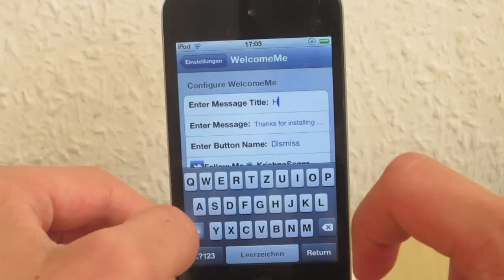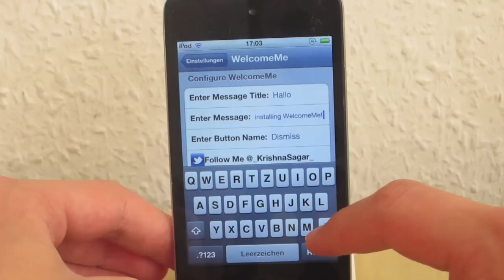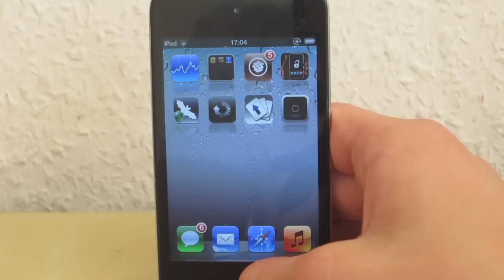WelcomeMe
Name: WelcomeMe
Quelle: Big Boss
Preis: kostenlos
Description: WelcomeMe ermöglicht euch, beim Start eures iDevices eine Wilkommensnachricht erhalten

Titel: Cydia Tweak WelcomeMe

Tags: WelcomeMe Respring Reboot Wilkommensnachricht Usefull Things Label Text ändern Sprintomize Entriegel Slider Batterie Anzeige Mitteilung WelcomeMe iPicit Nickname Cydia Tweak Kontakten App iPhone 5 Gerüchte Bilder Mockups News NFC Design 4 Zoll Display A6 Chip neue Kamera ApfelCube JailbreakProfi Apfelpage News Apple Gerüchte iPhone IOS iPad iTV Mockup Test MacBook Pro 2012 iMac Widgets Prozessoren Prototypen  News Retina Display a Review Test Samsung Galaxy S III   Cydia Tweaks Apps Jailbreak Review Best Apps Tweaks 2012 German Deutsch Jailbreak Anleitung  Mac OS X Mountain Lion Release Testserie App dünneres Display In-Cell Technologie